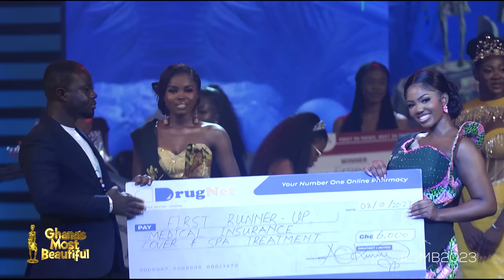Ghana's Most Beautiful 2023 Grand Finale: A Spectacular Night of Culture and Grace [FULL EPISODE]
Experience the grandeur of culture and grace at the Ghana's Most Beautiful 2023 Grand Finale. Witness the top contestants Selorm, Naa Ayeley, Nurah and Aduanige showcase their talents and cultural richness in this thrilling full episode. Who will be crowned the queen of Ghana's Most Beautiful 2023?